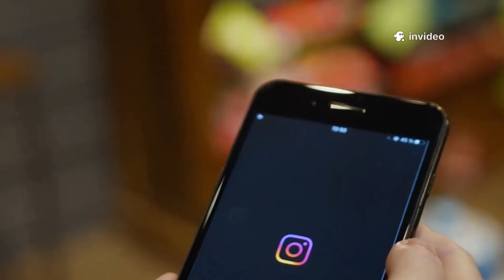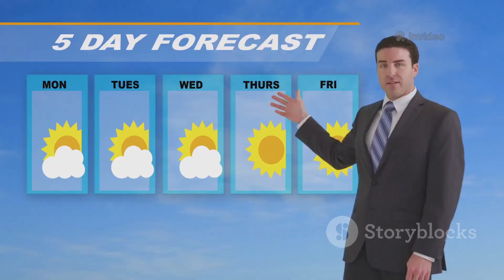Brace Yourself: Winter 2025's Wild Ride!WinterForecast2025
Get ready for an exhilarating journey as we dive into the unpredictable thrills of Winter 2025! In this 10-minute video, we explore the latest weather forecasts, extreme temperature shifts, and fascinating phenomena that could impact our winter season. With captivating stock footage and a clear American voiceover, we'll take you through the highs and lows of this winter's wild ride. From snowstorms to unexpected warm spells, discover what you need to know to brace yourself for the season ahead. Don't miss out on this essential winter guide!

OUTLINE:

00:00:00 Why 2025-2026 Will Be Unpredictable
00:03:24 A Neutral State Means Big Swings
00:04:08 Echoes of the Winter of 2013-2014
00:04:47 Where It Will Be Cold and Where It Will Be Warm
00:07:34 Predicting This Winter's Storms
00:10:09 The Risk of Tornadoes in Late Autumn
00:10:53 Hurricane Alberto and Tropical Storm Alda
00:11:39 How the Fujiwara Effect is Steering the Storms
00:12:18 The First Week of October and Staying Prepared